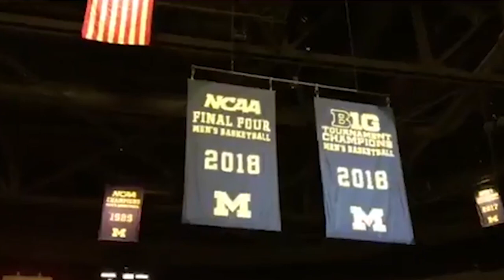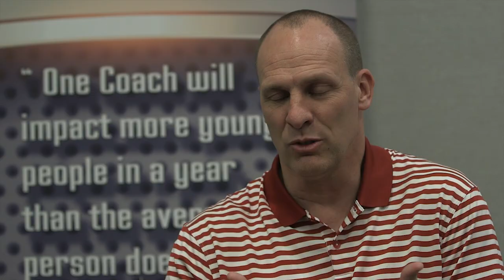The Reason for Nations of Coaches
Tommy Kyle, Executive Director, explains the purpose and vision of Nations of Coaches. Coaches Roy Williams, Frank Martin, Murray Garvin, and Tubby Smith share how having Nations of Coaches serve their coaching staff members and student-athletes has improved their overall basketball programs.